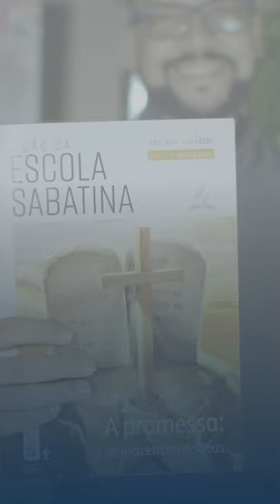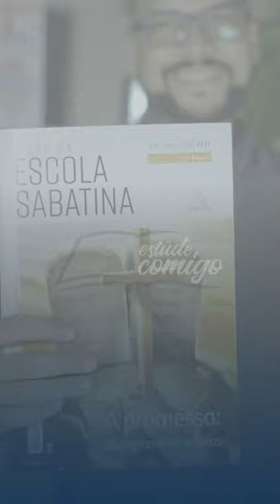📖 Estude Comigo | A Promessa| EP 1 - O que Aconteceu? | Com o Pr. Hernani -Júnior igreja unasp